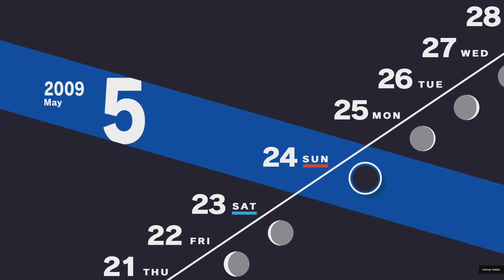Persona 3 Reload | Part 15 | 4k Playstation 5